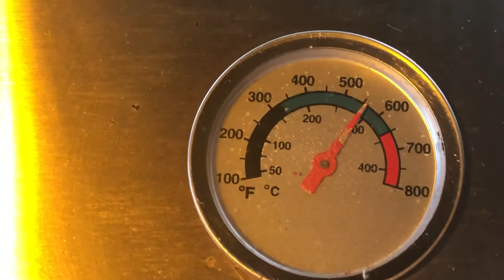Mother’s Day Celebration BBQ Lobster tails